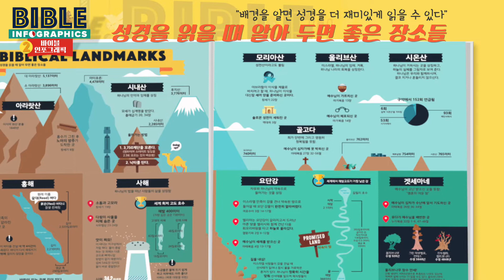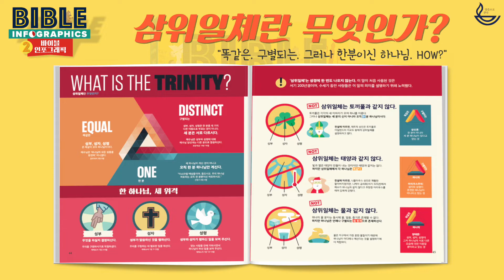성서유니온 『바이블 인포그래픽2』 북트레일러